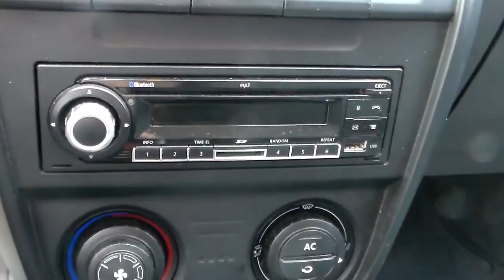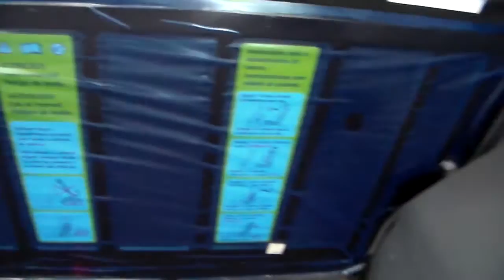Volkswagen Spacefox Route 1.6 8v (Totalflex) 2010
VEÍCULO MUITO BEM CONSERVADO, POSSUI MANUAL E CHAVE RESERVA. STATION WAGON APRECIADA PELA ÓTIMA RELAÇÃO CUSTO x BENEFÍCIO, IDEAL PARA QUEM DESEJA UM CARRO COMPLETO E ACESSÍVEL PARA A FAMÍLIA E VIAGENS